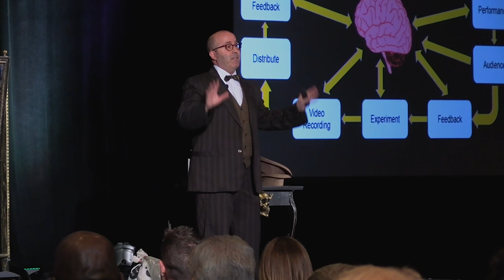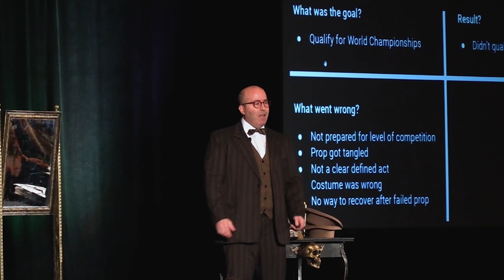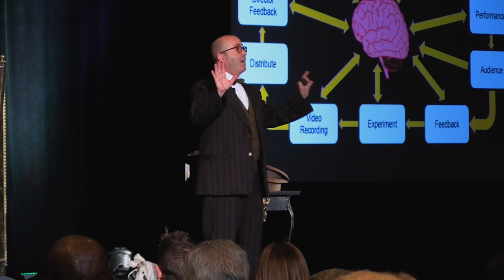Stuart MacDonald Keynote and magician shows you how to use LEAN Principles to unleash excellence.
Stuart reveals the secrets behind the mesmerizing world of magic and how it intertwines with the powerful principles of Lean and Problem Solving. Magic, an art form that has captivated audiences for centuries, may seem like pure illusion and mystery. However, behind the seamless performance lies a systematic approach that uses Lean principles and problem-solving techniques to create new and awe-inspiring magic effects.

Problem-solving is the backbone of innovation in any field, including magic. To create new magic effects, magicians follow a systematic approach to identify a problem and devise a novel solution. They might start with an effect that they wish to achieve, something seemingly impossible, and then work backward to understand how to make it happen. This process involves creativity, experimentation, and a willingness to fail and learn from mistakes.

Additionally, magicians often use the "Five Whys" technique to get to the root of a problem. By asking "why" multiple times, they can uncover the core issue and find a solution that addresses it effectively. This approach is not dissimilar to the problem-solving methods used in Lean management.

Furthermore, the scientific method plays a crucial role in a magician's repertoire of problem-solving tools. They form hypotheses, test them through trial and error, gather data, and draw conclusions. This method allows magicians to refine their acts and create new magical effects based on evidence and feedback.

Innovation in magic doesn't happen in isolation. Magicians actively collaborate, exchange ideas, and attend conferences and workshops to share their knowledge and inspire each other. This sense of community is akin to the Lean principle of respecting every individual's contributions and promoting teamwork and collaboration.

In conclusion, magic, like any art form, is a blend of creativity, dedication, and skill. However, behind the mystique lies a thoughtful application of Lean principles and problem-solving techniques. Continuous improvement, value stream mapping, problem-solving methods, and collaboration all play essential roles in a magician's journey to create new and astonishing magic effects.

As you continue to enjoy the wonder and enchantment of magic, I hope you'll appreciate the meticulous craftsmanship that goes into each performance, and perhaps, gain inspiration from the marriage of Lean principles and problem-solving in the magical realm. Thank you for joining me today, and may the magic of curiosity and discovery continue to illuminate our lives.

Stuart MacDonald magician in South Korea
Stuart in South Korea in the World Championships of Magic

About Stuart MacDonald the Magician
Stuart has been performing his mind bending one of a kind magic for audiences all over the globe for 20 years!

Stuart's love of magic began at the age of 8 when his uncle bought him a magic set for Christmas. As if destiny leaned in on him, it turned out Stuart’s childhood home was only an hour from the largest gathering of magicians held every summer in Michigan. This ultimately became Stuart’s training ground amongst some of the greatest magicians in the world! Stuart’s most recent career achievements and accolades include fooling the legendary duo Penn and Teller on the award winning show "Fool Us" and winning People’s Choice and the North American Championships.